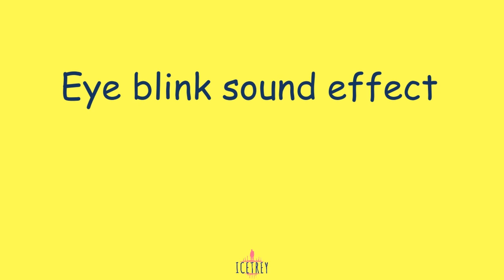Eye blink sound effect